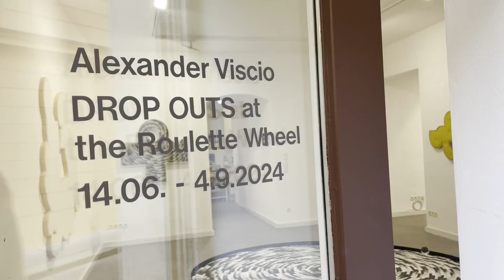Alexander Viscio: DROP OUTS at the Roulette Wheel / VAL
Check out the incredible performance by Alexander Viscio featuring Vito Baumüller  "DROP OUTS at the Roulette Wheel" at galerie michaela stock.

Witness a captivating live performance by Alexander Viscio, featuring Vito Baumüller, held on September 5th. Lasting one hour, this powerful piece  transforms the artist’s body into a key element of the performance. This fascinating interaction between body and object creates a dynamic "vehicle for another landscape" (VAL), pushing the boundaries of physical expression and sculpture.

During the closing night, the artists body interacts with a unique sculpture that functions as a roulette wheel, as he attempts to roll a ball into its center from beneath. The sculpture is intricately designed around the artist’s body size and weight, with the artist himself becoming the mechanism that drives its erratic movements.

"✨ Discover more about our gallery and the artist Alexander Viscio beyond what you see here on our homepage or Instagram account! ✨
There, you'll find everything from video tours and artist talks to insightful reads and more. 🎨🖼️

galerie michaela stock
Praterstraße 17, 1020 Vienna

Copyright: Alexander Viscio, Vito Baumüller, galerie michaela stock